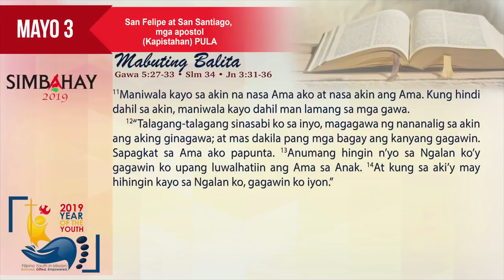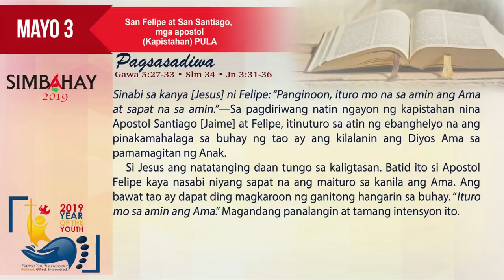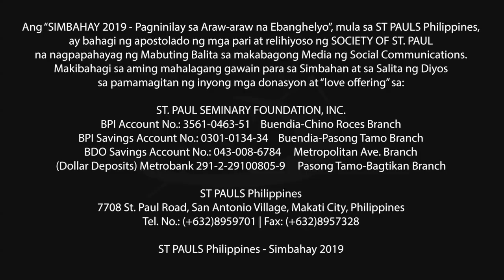Simbahay | Dakilang Kapistahan nina San Felipe at San Santiago, mga apostol | Mayo 3, 2019